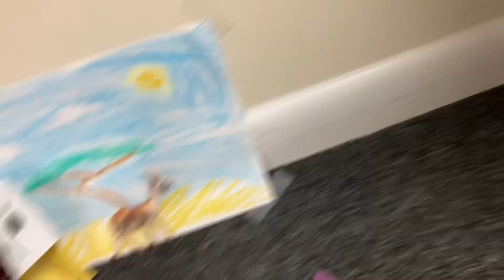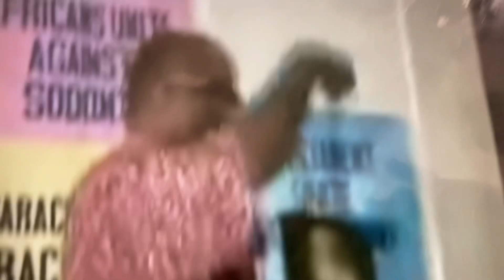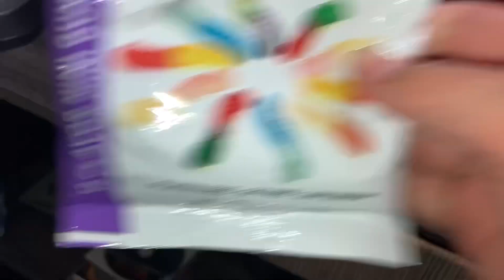Character Alphabet Eliminations SAE2: Antelope Babysitting in Africa!